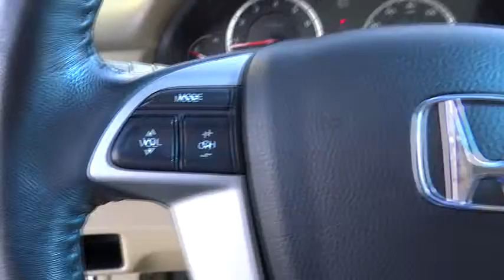2008 Honda Accord Sdn Costa Mesa, Huntington Beach, Irvine, San Clemente, Santa Monica, CA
2008 Honda Accord Sdn 4DR V6 AUTO EX-L - Stock#: PF3176 - VIN#: 1HGCP36828A075863

Dressed for success. Go ahead, you deserve this one. This is a 2008 Honda Accord EX-L with 96,558 miles. This vehicle isTaffeta White with Ivory Leather interior and is in great condition. Be the talk of the town when you roll down the street in this terrific 2008 Honda Accord. This car is nicely equipped. Edmunds.com said, ...The Honda Accord offers an appealing combination of spaciousness, a relatively upscale feel and a reputation for reliability... Honda has made great strides in engine technology as perfectly illustrated by the 268hp 3.5-liter V6 in this Accord EX-L. Not only does it provide gobs of power, but gets better highway fuel economy than the 125hp 1990 Accord and even comes close to the tiny 68-hp 1977 edition. Now that's progress! J.D. Power and Associates gave the 2008 Accord 4 out of 5 Power Circles for Overall Initial Quality Design. We choose to take the stress out of the purchasing process. We work with third party sites to determine what is a fair price for our customers to ensure you will be happy with your buying experience.At Orange Coast Auto Group, we select only the best pre-owned vehicles to offer our customers. Our commitment to your peace of mind is our #1 priority. That's why each vehicle has a certified quality inspection, a 3-month, 3000-mile Power-train Warranty on each car, our 72-hour/250 mile No Questions Asked return policy, free CarFax report, clean title guarantee and your first year oil changes are on us. Shop Easy, Drive Happy!